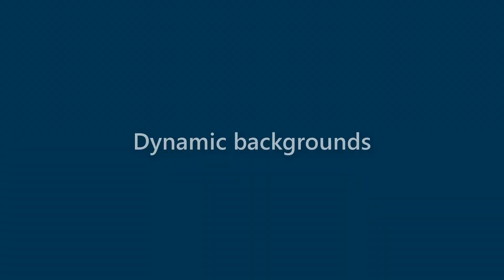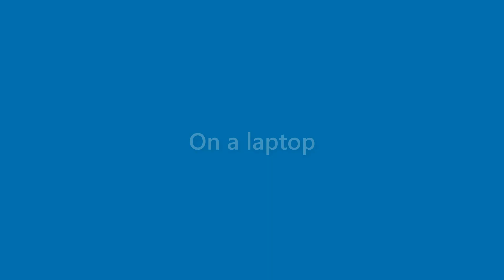Laurie Randolph - appearance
Name Look - Laurie Randolph - appearance. In this video we present "Laurie Randolph" name look and feel in various scenarios.
This video will cover:
How does "Laurie Randolph" look as a personal letterhead?
How does "Laurie Randolph" look on a business card?
How does "Laurie Randolph" look on a computer/laptop screen?
How does "Laurie Randolph" look with different background colors?
How does "Laurie Randolph" look with various fonts?